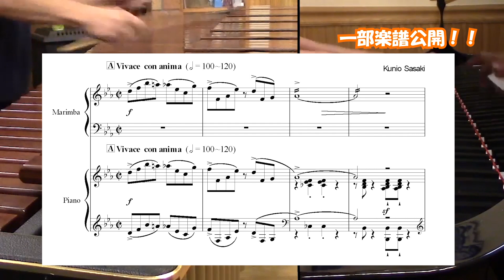「Happy Dance」っていうマジでみんなに弾いてほしい曲がある。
▽販売ページ▽※割引販売は終了しました

「マリンバとピアノのためのハッピーダンス」出版記念！！
僕の作曲ではありませんが是非多くの人に演奏していただきたいと思い動画でご紹介しました。
ソロコンにもどうぞ！

【映像編集】
◆佐々木健雄Twitter